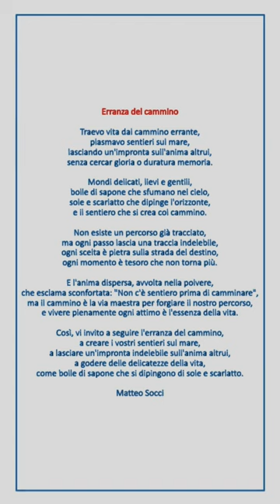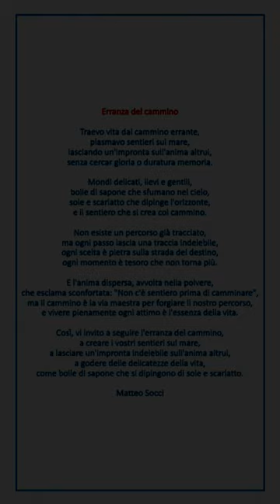Erranza del cammino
Questa poesia invita a considerare il cammino della vita come un percorso di esplorazione e di creazione personale. L'autore sottolinea l'importanza di ogni scelta e di ogni momento vissuto, poiché ognuno di essi ha il potere di lasciare un'impronta indelebile sulla nostra esistenza e su quella degli altri.

Il primo verso "Traevo vita dal cammino errante" suggerisce che l'autore ha trovato significato e scopo nella sua vita attraverso l'esplorazione del mondo e delle sue possibilità. "Plasmavo sentieri sul mare" evoca l'idea di un viaggio avventuroso e creativo, in cui si scoprono nuovi orizzonti e si tracciano nuove strade.

Nel terzo verso, "lasciando un'impronta sull'anima altrui", l'autore sottolinea l'importanza di come le nostre scelte possano influenzare le persone intorno a noi. Ciò suggerisce una responsabilità morale nell'esplorazione della vita.

La seconda parte della poesia sottolinea l'importanza di abbracciare ogni momento della vita come un'esperienza unica e preziosa. "Mondi delicati, lievi e gentili" suggerisce la bellezza e la fragilità della vita, mentre "sole e scarlatto che dipinge l'orizzonte" evoca l'immagine di un mondo in continuo mutamento e bellezza.

L'autore invita il lettore a non temere il cammino incerto della vita, ma piuttosto a coglierne ogni sfumatura e a vivere pienamente ogni momento. Infatti, "il cammino è la via maestra per forgiare il nostro percorso", ciò suggerisce che attraverso le nostre scelte e le esperienze che viviamo, possiamo modellare il nostro destino e diventare la persona che desideriamo essere.

In sintesi, la poesia invita a vivere la vita in modo autentico e creativo, lasciando un'impronta positiva sulla vita degli altri e sul mondo che ci circonda, mentre si abbracciano ogni momento e si scoprono nuovi orizzonti.

Il mio diletto risiede nella composizione di meditazioni che esplorano diverse sfaccettature dell'esistenza, le quali costituiscono il fulcro della mia condivisione con Lei. Nutro l'auspicio che i miei scritti suscitino il Suo apprezzamento. Le sarei grato se volesse cortesemente manifestarlo attraverso il segno di apprezzamento del "mi piace" a questo videodocumento.

Oltremodo rilevante per la mia persona risulta l'atto di iscrizione al mio canale, stimato interlocutore. Mi sarebbe di estremo gradimento se Lei decidesse di premere l'auspicato bottone "Iscriviti", nonché di estendere la conoscenza del mio canale ad altri potenziali fruitori, che, in virtù della Sua sollecitudine, potrebbero anch'essi seguire il mio canale.

Gentile e distinto utente, se Lei avesse la necessità di un testo personalizzato di qualsiasi tipo, sarei ben lieto di svilupparlo per Lei. Che Lei lo stia cercando per un uso privato o commerciale, Le assicuro che sarò in grado di soddisfare ogni sua esigenza. Tuttavia, il mio servizio è disponibile solo a fronte di una congrua remunerazione. La prego di contattarmi via email e di spiegarmi con precisione ciò di cui ha bisogno, in modo che io possa realizzare il suo desiderio con la massima attenzione e dedizione. Ovviamente, offro i miei servizi in italiano, tedesco e inglese.

Le propongo alcuni esempi di testi personalizzati che sono in grado di creare per Lei:

- Testi dedicati alla presentazione aziendale
- Documenti aziendali per comunicazioni varie
- Contenuti di testo adatti per siti web
- Testi per la creazione di funnel commerciali
- Revisione e correzione di testi preesistenti
- Lettere d'amore scritte su misura per Lei
- Poesie d'amore personalizzate per i suoi cari
- E molti altri ancora.

Sii certo che il mio impegno e la mia passione per la scrittura Le garantiranno un prodotto finale di alta qualità, capace di soddisfare pienamente le sue richieste.